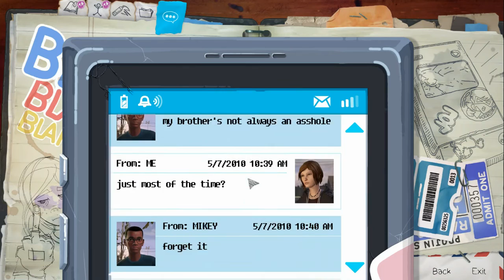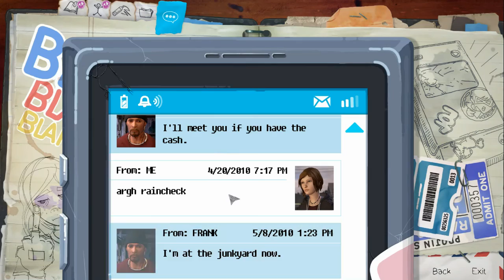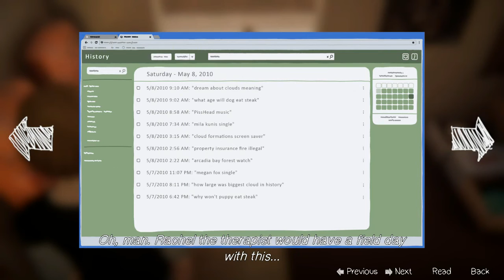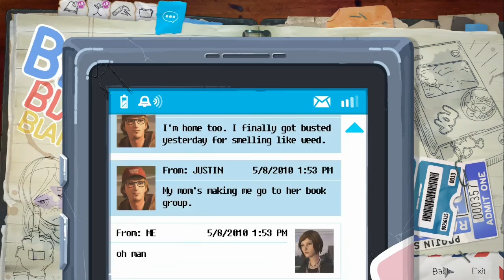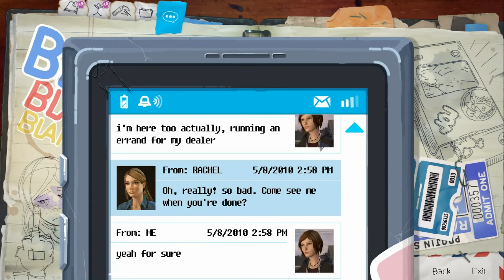Life Is Strange: Before The Strange -Episode 2 - Part05